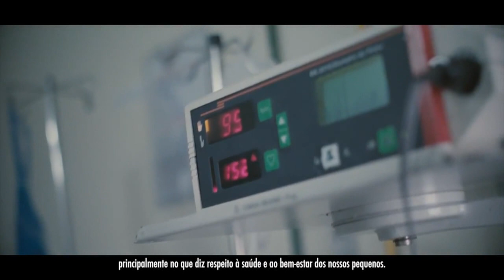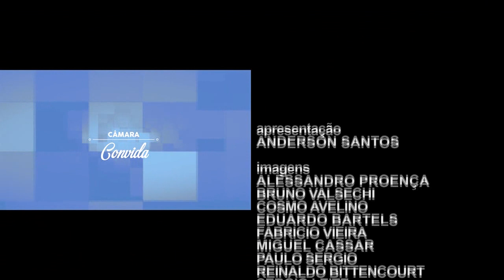Câmara Convida - Vereador Renan Santos, Jussara Fernandes e Gabriel Bittencourt